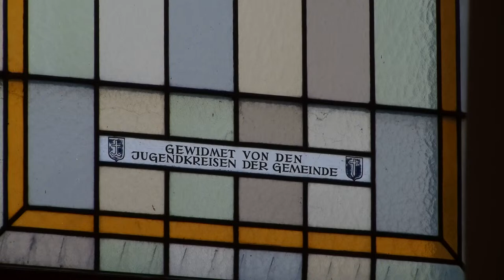Quasimodogeniti | 7.4.24 | 10 Uhr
Sonntagsgruß
der Lutherischen Stadtkirche Wien
Quasimodogeniti , 7.4.2024 | 10.00 Uhr

GOTTESDIENST
Pfarrer Johannes Modeß
Xenia Preisenberger, Orgel
Präludium:

Lied: EG 440,1-4 All Morgen ist ganz frisch und neu

Psalm 116 EG 746

Kyrie EG 178.9 Kyrie eleison

Lossprechung

Gloria EG 642 Die Güte des Herrn

Lesung Jesaja 40,26-31
Glaubensbekenntnis

Lied: EG 361,1+2+6+11 Befiehl du deine Wege

Predigt zu Johannes 20,19-29
Am Abend aber dieses ersten Tages der Woche, da die Jünger versammelt und die Türen verschlossen waren aus Furcht vor den Juden, kam Jesus und trat mitten unter sie und spricht zu ihnen: Friede sei mit euch! Und als er das gesagt hatte, zeigte er ihnen die Hände und seine Seite. Da wurden die Jünger froh, dass sie den Herrn sahen. Da sprach Jesus abermals zu ihnen: Friede sei mit euch! Wie mich der Vater gesandt hat, so sende ich euch. Und als er das gesagt hatte, blies er sie an und spricht zu ihnen: Nehmt hin den Heiligen Geist! Welchen ihr die Sünden erlasst, denen sind sie erlassen; welchen ihr sie behaltet, denen sind sie behalten. Thomas aber, einer der Zwölf, der Zwilling genannt wird, war nicht bei ihnen, als Jesus kam. Da sagten die andern Jünger zu ihm: Wir haben den Herrn gesehen. Er aber sprach zu ihnen: Wenn ich nicht in seinen Händen die Nägelmale sehe und lege meinen Finger in die Nägelmale und lege meine Hand in seine Seite, kann ich’s nicht glauben. Und nach acht Tagen waren seine Jünger abermals drinnen, und Thomas war bei ihnen. Kommt Jesus, als die Türen verschlossen waren, und tritt mitten unter sie und spricht: Friede sei mit euch! Danach spricht er zu Thomas: Reiche deinen Finger her und sieh meine Hände, und reiche deine Hand her und lege sie in meine Seite, und sei nicht ungläubig, sondern gläubig! Thomas antwortete und sprach zu ihm: Mein Herr und mein Gott! Spricht Jesus zu ihm: Weil du mich gesehen hast, darum glaubst du? Selig sind, die nicht sehen und doch glauben!

Lied: EG 643 Wo ein Mensch Vertrauen gibt

Abkündigungen

Fürbitten

Abendmahl

Vater unser

Lied: EEG 8 Ich bin das Brot, lade euch ein

Segen

Lied: EG 395,1-3 Vertraut den neuen Wegen

Postludium: